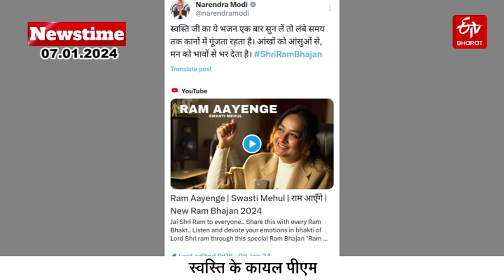ETV Bharat Newstime 07-01-2024 | Lok Sabha Elections | PM Modi | Ayodhya Ram Mandir | MP News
ETV Bharat Madhya Pradesh is an exclusive news channel on YouTube that streams MP-related news. Get the latest news, breaking news, video, audio, and feature stories in ETV Bharat Madhya Pradesh.